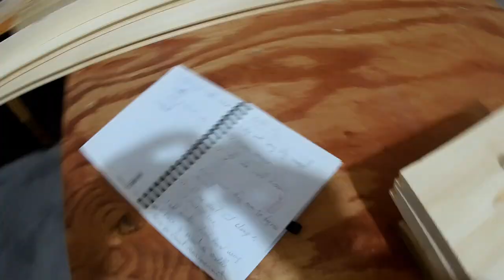Modern DIY Resin Art Floating Shelf for RC Rock Crawlers and Drones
I needed a wall mounted floating shelf for my little RC room, home office, my man cave to display and store RC Rock crawlers, Drones and RC Planes. And I needed something custom, something that will make a good back ground for my indoor RC video reviews. So I design, draw and build myself my first out of workshop project, the beautiful DIY Floating Shelf with Resin Art. Enjoy the build video and leave us a like :)

Watch our Journey into creative world of DIY woodworking, woodworking for kids, DIY home improvement, DIY Furniture and much more interesting projects, Vlogs, Live Shows, Timelapse builds and Woodworking Videos.

Measuring Tools:
Drillpro 2 in 1 Transparent Digital Angle Ruler 360° LCD Display